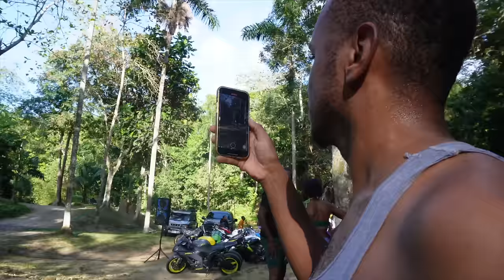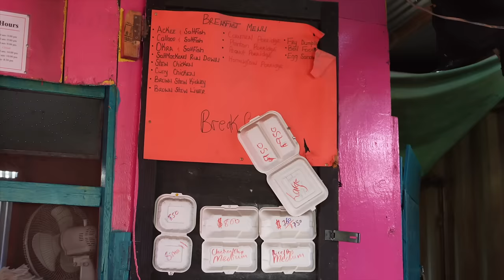Jamaica Bike Ride Out | Kingston To Hidden River in Ochi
Jamaica Bike Ride Out | Kingston To Hidden River in Ochi | Day 2-4

♡ CHAPTERS
0:00 Intro
0:49 Spanish Town Jamaica, Angels Gas Station, & Ochi Toll
4:03 Ochi Town, Ride to St.Ann + Blue Hole St.Mary
7:36 We Reach The Hidden River In Ochi
11:32 Jamaican Bikers Ride Out 2024 River Party
13:00 Food break + River Swim
15:38 Walking Tour + Bike stunts
18:15 Riding Home + Jerk Chicken in Spanish Town
19:30 The Next Day
20:26 Ride With Us To Clarendon Jamaica + The New Toll Road
22:58 Birthday & River Party
26:44 Night Life
27:15 The Next Day + Authentic Jamaican Breakfast
29:51 Nonstop Rain in Jamaica + Flying Out of Kingston
30:56 Outro

♡ AMAZON STOREFRONT

♡ MUSIC
⊹ Check My Soundcloud Likes for more

♡ ABOUT ME
⊹ Bicana Brown
⊹ 27
⊹ Jamaican